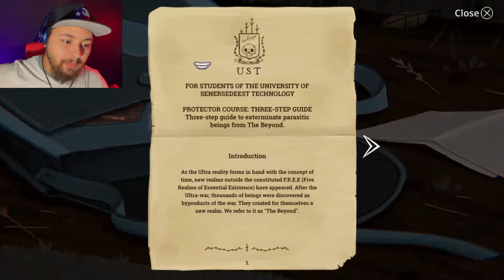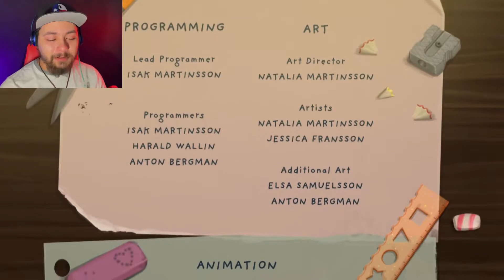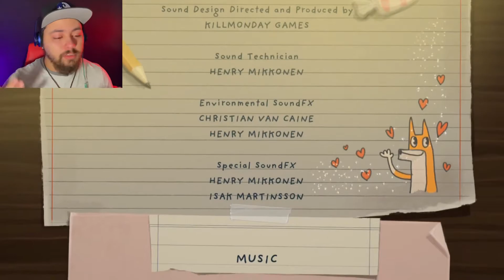A BITTERSWEET END | Little Misfortune - Part 8 (ENDING)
Well guys,
The time has finally come for the end of our epic journey, and I’m going to be honest, I took it pretty hard. This was a great game to complete my first every series playthrough on, and I can’t thank everyone who saw it through to completion with me enough. This little lady will have a place on the channel for a very long time, and it's because of you that's even possible. So thank you to everyone who is reading this, and I hope you enjoy this one. By the way, I wasn’t lying I totally lost my shit in this so be ready, because this a crazy ride. Love you guys!